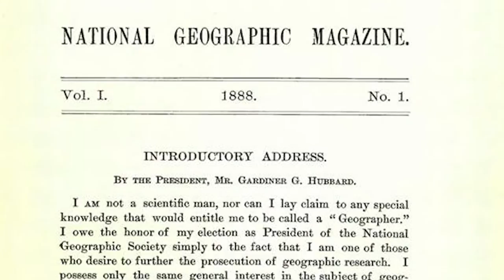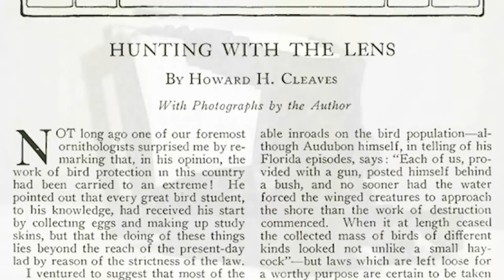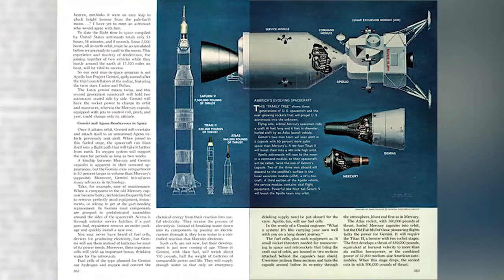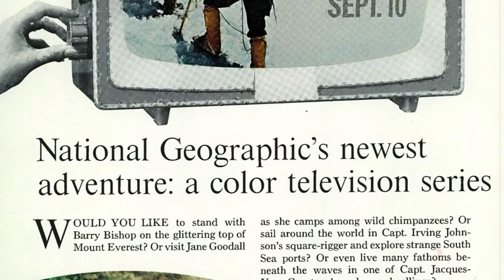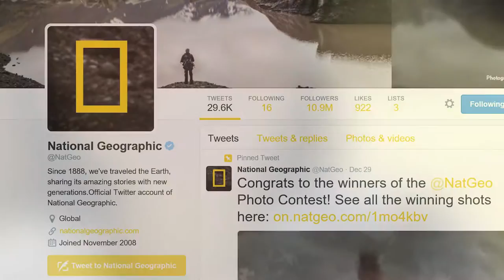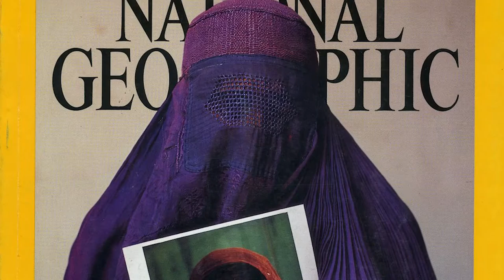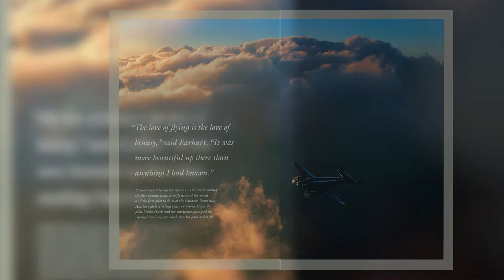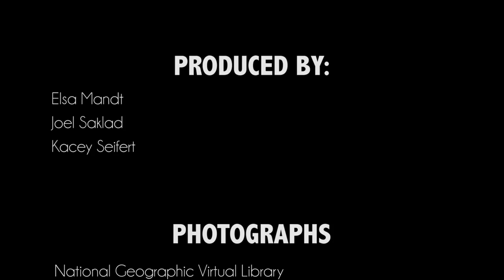A Pathway to the Unexplored: The National Geographic Society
Documentary created by Elsa Mandt, Kacey Seifert and Joel Saklad for the National History Day Competition.